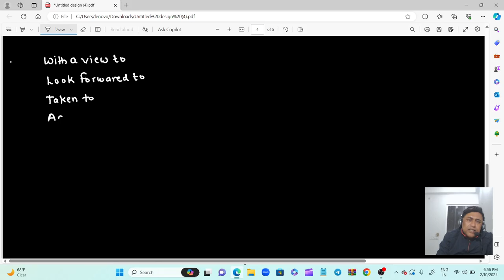Agniveer Airforce 2024 English | English Grammar | By tc nagiya sir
Previous Year Questions | Agniveer Airforce 2024 English | English Grammar | By TC NAGIYA SIR